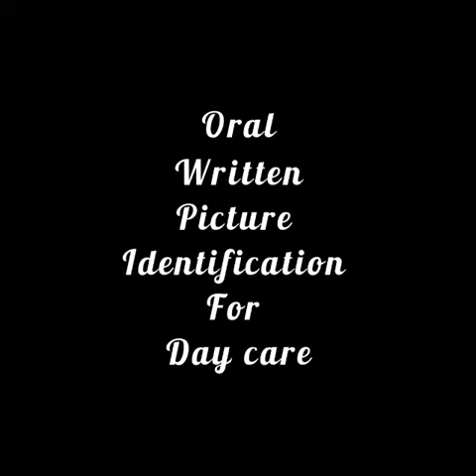bambino westerndance competition daycare activity newthings playschool thanjai Ebcolony